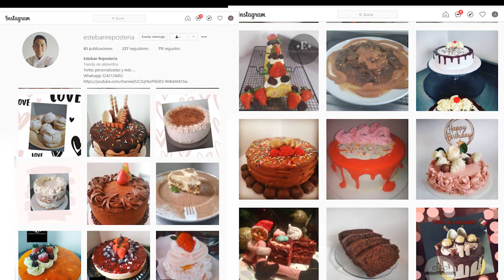CAFE COLOMBIANO | CAFE AGUILA ROJA | COLOMBIAN COFFEE | MUG DE CAFE | IVA 19% CAFE | CAFE COLOMBIA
En esta ocasión les mostrare cómo los mugs de cafe aguila roja cafe 100% Colombiano quédate hasta el fina!!

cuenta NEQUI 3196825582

me puedes seguir en facebook & Instagram